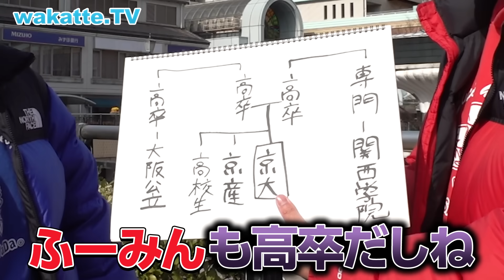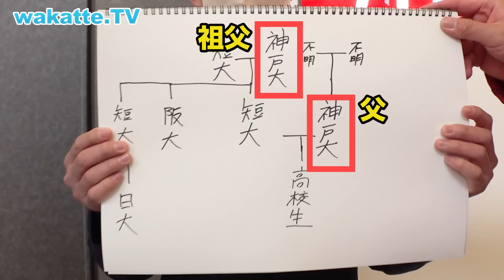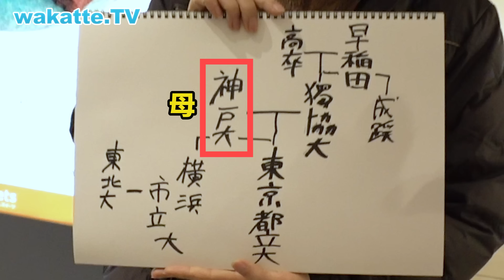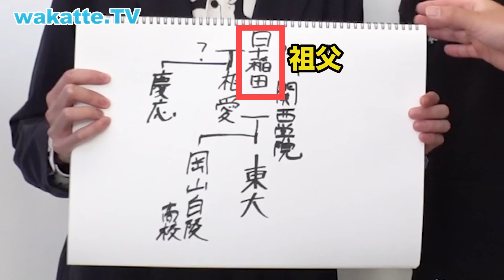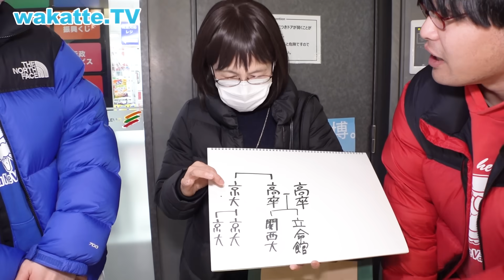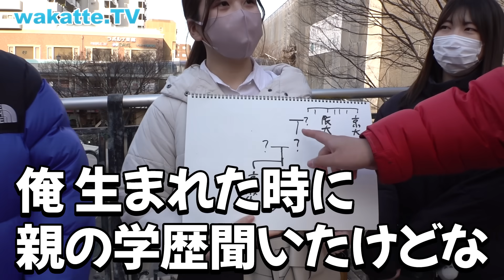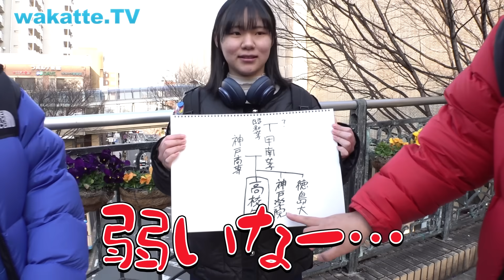【京大以外認めない】スーパーお金持ちの街で学歴家系図！in兵庫県 芦屋【wakatte TV】#1043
大人気企画の学歴家系図 第6弾！
今回は日本一お金持ちの街、芦屋に行ってきました！
どんな学歴家系図が見れるのか？お楽しみに！

【衝撃】京大中退、家族絶縁？旧帝〜世界トップ大学までわんさか！学歴家系図in表参道！

■動画に関するお問合せはこちらから！